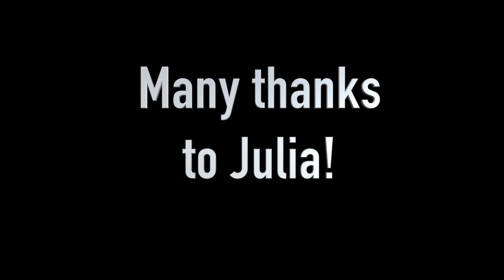Allgäu Coaster Oberstdorf Fahrt mit Gopro-Aufzeichnung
Fahrt mit dem Allgäu Coaster
Der Coaster befindet sich direkt an der Bergbahn Söllereck!
Ein Spaß für die ganze Familie.